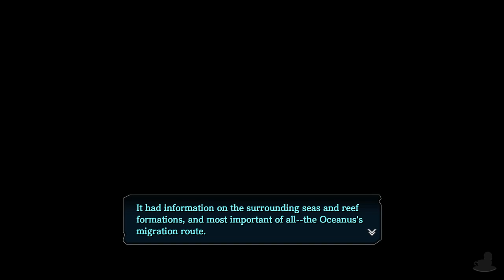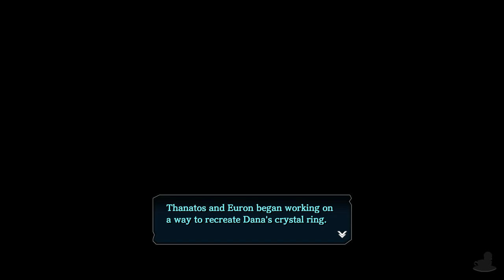Ys VIII: Lacrimosa of Dana | A New Hope | Part 32 (PC, Let's Play, Blind)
Ys VIII: Lacrimosa of Dana Part 32! Renewed Hope or something else?

0:00 Scene Select
0:30 The Map
7:14 Warp!
10:19 We Have Hope!
22:39 Quina's Affection

We follow Adol Christin as he finds himself shipwrecked up on the island of Seiren. After meeting other castaways they begin exploring and building a camp in hopes of planning their escape... But each night, Adol has strange dreams about a girl named Dana.

Ys 8: Lacrimosa of Dana is available on PC, Nintendo Switch, PlayStation 4 & PSV. The gameplay for this playthrough will be captured at 60 FPS on the PC version !

If you liked my Ys VIII: Lacrimosa of Dana videos be sure to share and like the video.

In This Video: Dinosaurs!

Platforms: PC, Switch, PS4, PlayStation Vita
Genre: RPG
Language Options: English, Japanese
Publisher: NISA
Developer:  Falcom